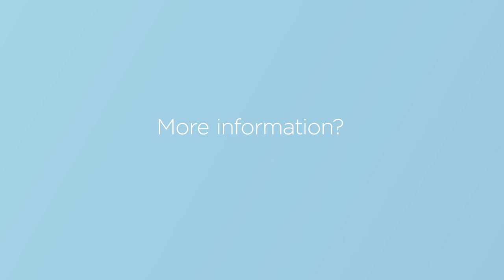[EN] Sleep Analyzer — How to set up your device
For the first time, a home sleep sensor provides lab-precise metrics along with the benefit of convenience—there is nothing to wear thanks to an unobtrusive mat designed for one-time setup under the mattress. Sleep Analyzer contains the world’s most advanced sensors and technology to analyze your sleep and detect sleep apnea, a highly prevalent and underdiagnosed disease. With precise & easy-to-understand insights in the Health Mate app, anyone can discover how to achieve better sleep quality for better health.

Europe: Clinically validated | CE Medical
US: Currently under FDA clearance

VITAL PARAMETERS
- Sleep cycles: deep, light, REM - Sleep quality
- Total sleep time
- Sleep score
- Medical-grade sleep apnea detection - Snoring detection
- Continuous heart rate tracking

SIMPLE & SMART
- Under the mattress — nothing to wear - One-time setup
- Wake to immediate in-app results
- Shareable medical reports
- Wi-Fi synchronization
- IFTTT compatibility
- Health Mate app (iOS & Android)